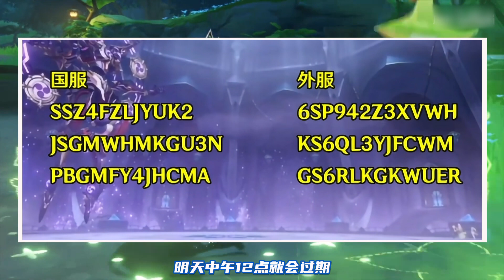（原神）宵宫公子八重复刻！散兵终于进周本了！3.2前瞻300原石别错过！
哈喽，大家好。
#3.2前瞻直播#原神#Genshin 本频道制作的所有视频都符合平台的使用政策，没有任何违规行为。